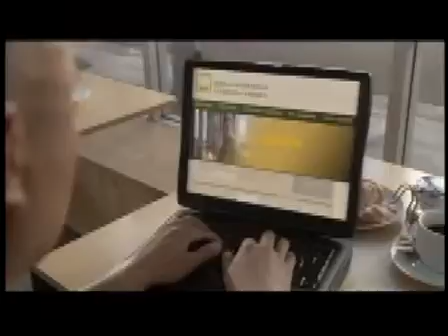Iraq and Afghanistan Veterans of America, Inc